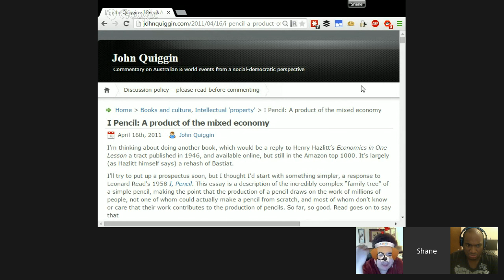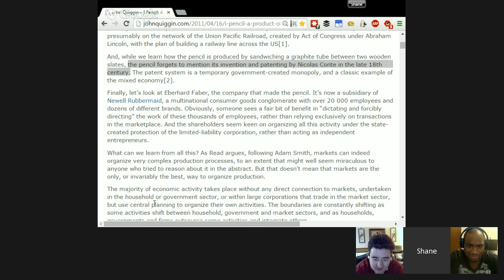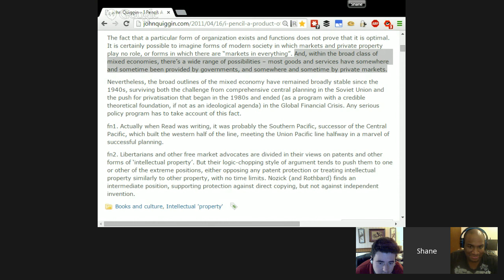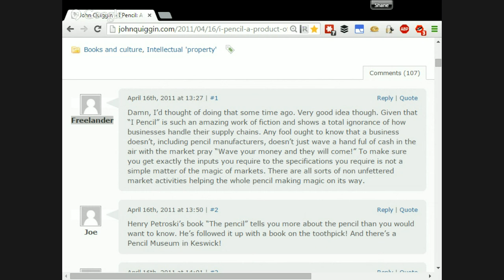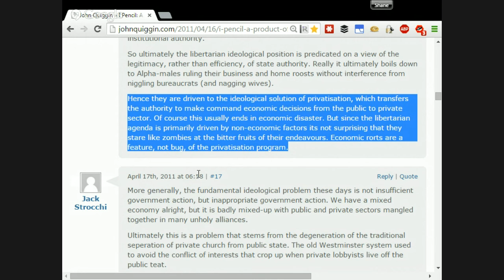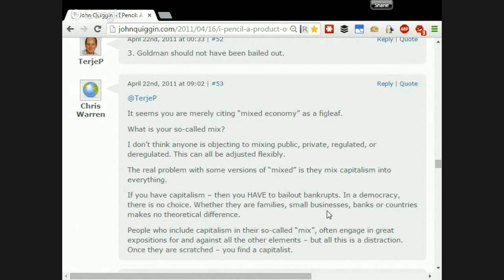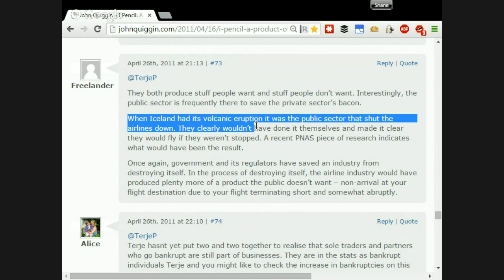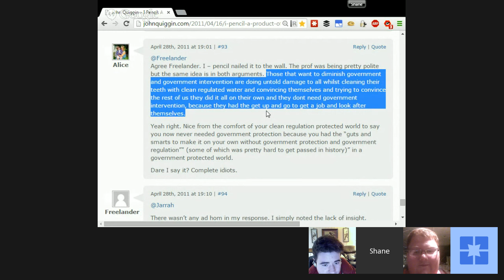Let's talk about John Quiggin's "I, Pencil" rebuttal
A few years ago, John Quiggin wrote: "I Pencil: A product of the mixed economy"

We think he's full of it, and we'll be talking about it! Come join us!